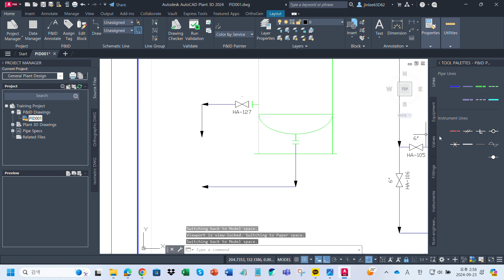How to attach a valve directly to an equipment nozzle in Plant 3D P&ID